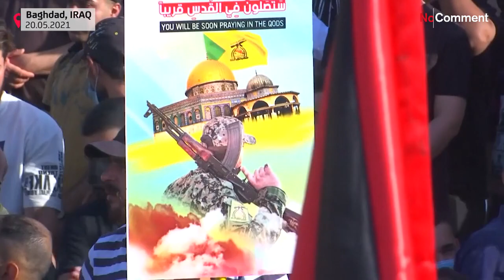A Times Square manifestazioni dopo il cessate il fuoco in Medio Oriente